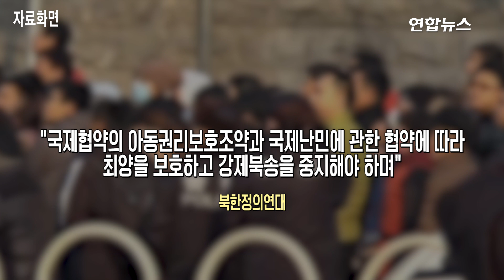"탈북자 7명, 중국 심양서 공안에 체포…북송 위기" / 연합뉴스 (Yonhapnews)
(서울=연합뉴스) 탈북자 7명이 중국 공안에 체포돼 다시 북한으로 보내질 위기라고 대북인권단체가 29일 주장했습니다.

북한정의연대는 이날 보도자료에서 "탈북해 중국 심양(선양) 외곽지역에서 도피 중이던 최양과 최양의 삼촌 강모 씨가 중국 공안에 체포돼 강제북송 위기에 놓여있다"고 밝혔는데요.

 외교부는 관련 소식을 접하고 나서 선양(瀋陽)과 베이징(北京) 등에서 중국 지방정부와 중앙정부를 접촉하고 있는 것으로 알려졌습니다. 자세한 내용은 영상으로 보시죠.